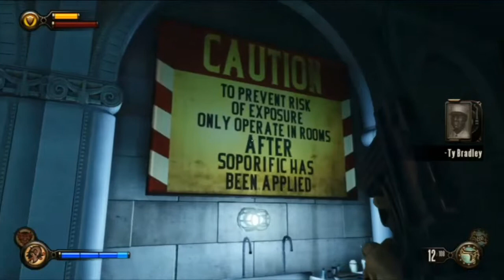Bioshock Infinite Capitulo 4: Entrada a Monument Island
Es peligroso ir solo, ten, toma mi Twitter, el te protegerá